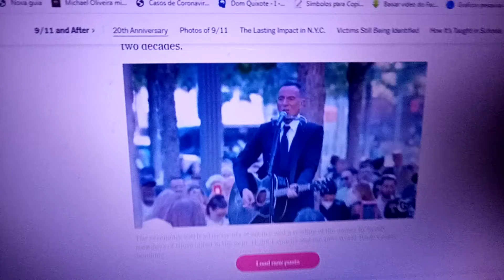11-S: Bruce Springsteen: 'Te verei em meus sonhos'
autor: nyt